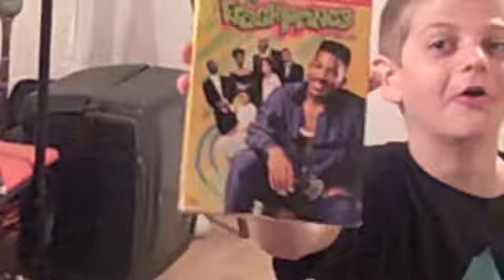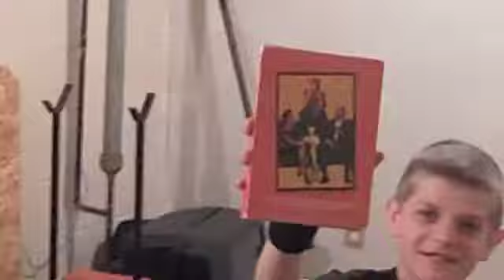soapra winfeild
some people just have problems ya know what im sayin?